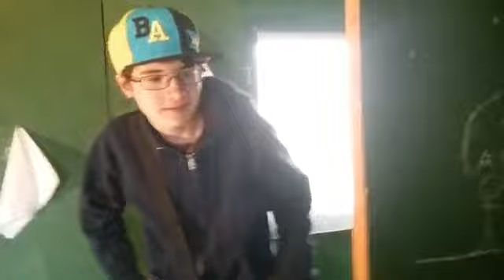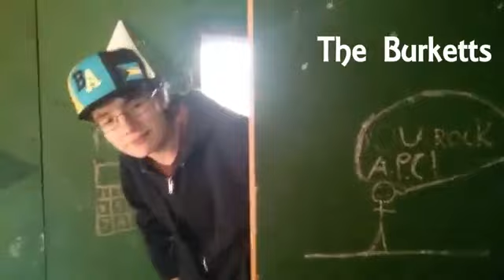The Burketts Ep 1 - Pilot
The first one was removed